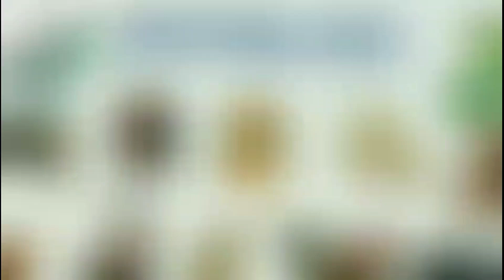Tử Vi Tháng 7 Âm Lịch 2022 của 12 Con Giáp